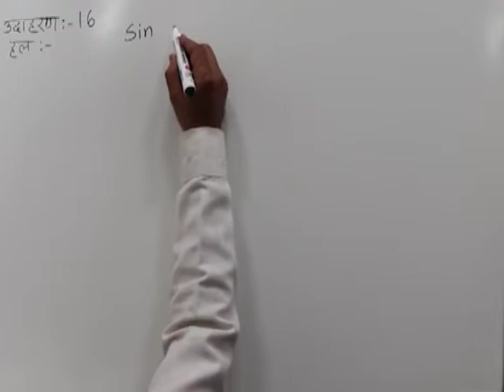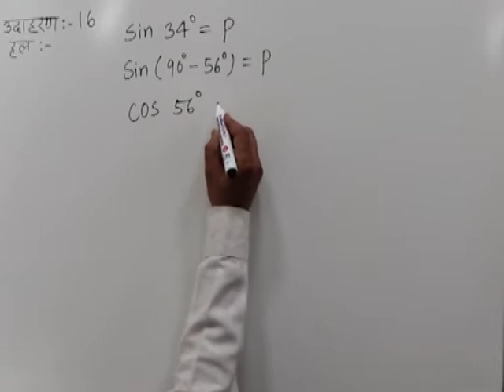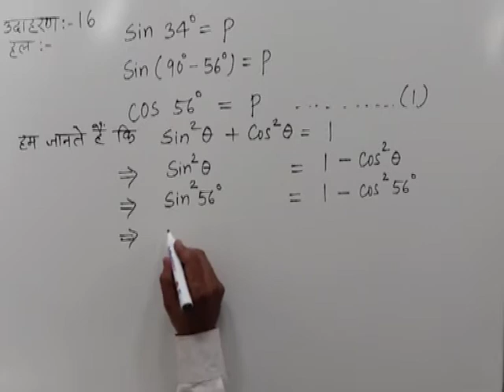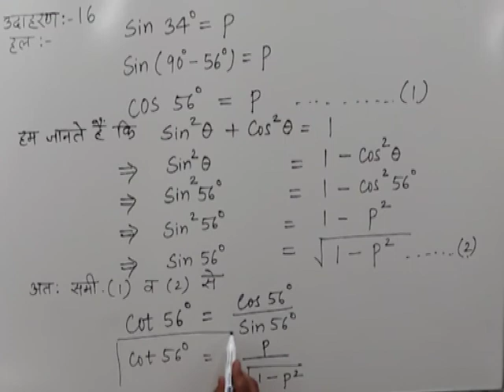CLASS 10th MATHS | CHAPTER -9- TRIGONOMETRIC RATIOS